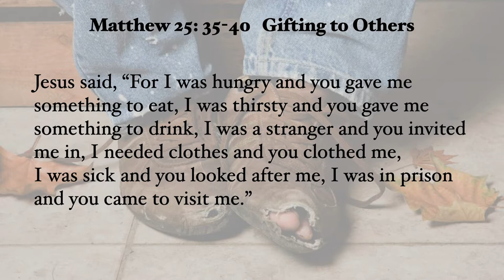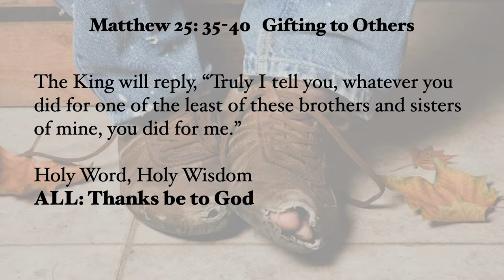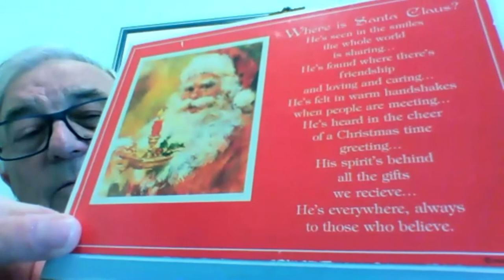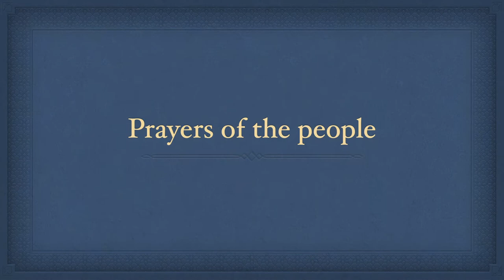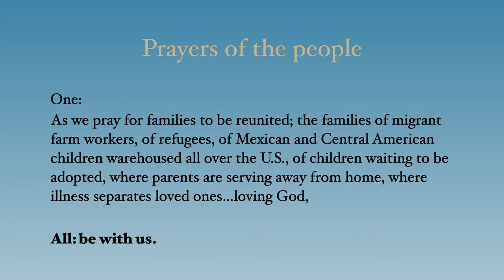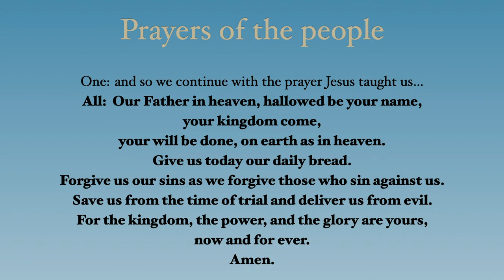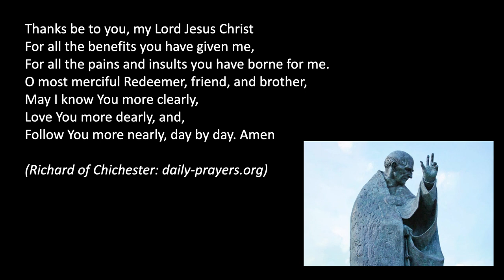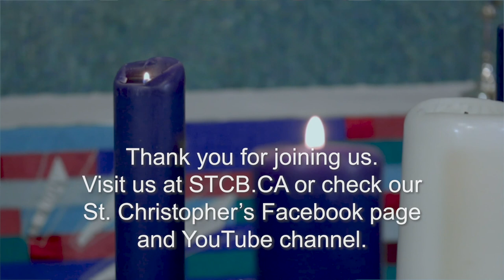Church and Chat Zoom Worship Service - December 6th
If you missed our Church and Chat worship service via Zoom this past weekend, here is our service so you can enjoy it. This week we reflected upon Matthew 25: 35-40 on Gifting to Others, plus a reflection on who St. Nicolas was and the gifts he gave to those less fortunate.